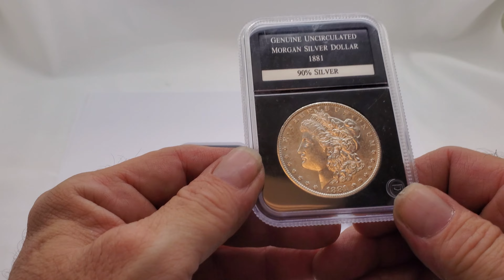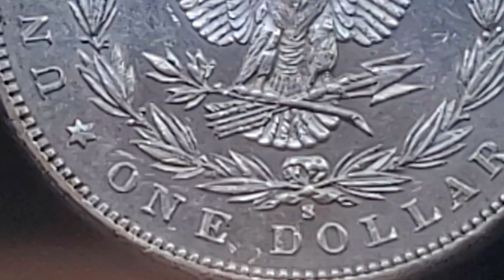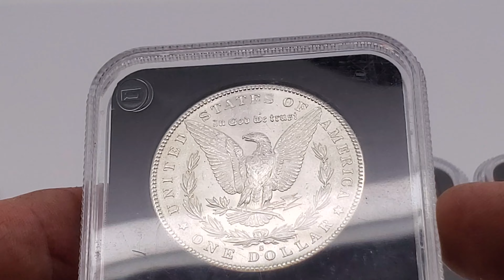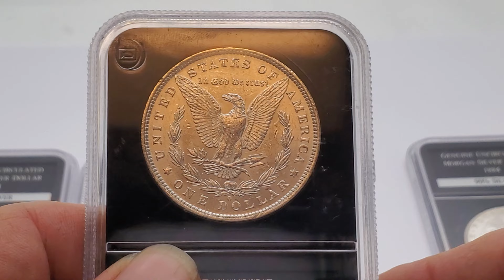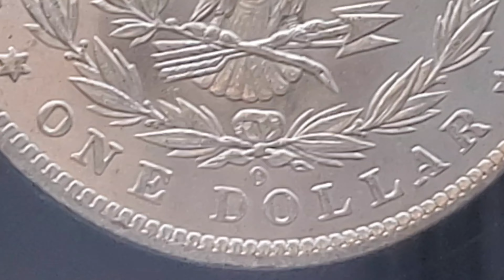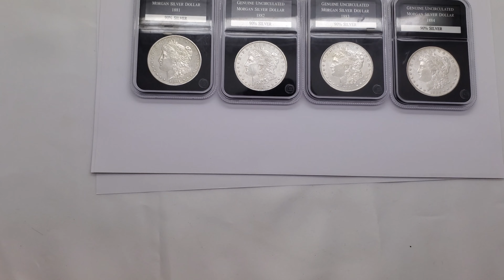1881-82-83-84 Consecutive Lettered Morgans Very Nice in PCS stamps & coin Cases